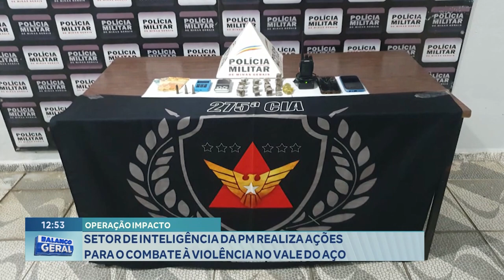Operação Impacto Setor de Inteligência da PM Realiza ações para o Combate à Violência no Vale do Aço